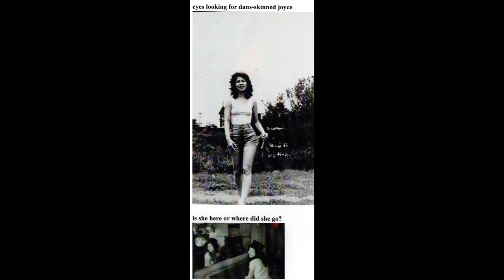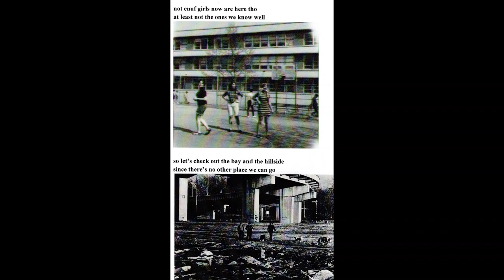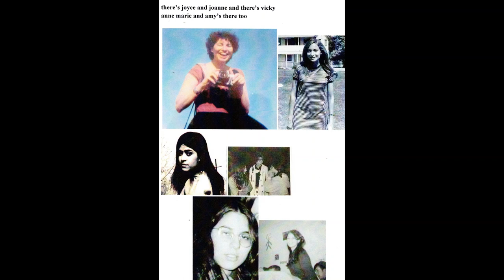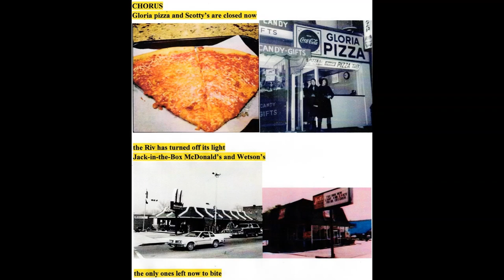Walking in the Dark Back of Clearview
This song is about the hippie background of the NY Boys and includes many pictures. The NY Boys, all in their early 20s, attended Jane Roberts’ Seth classes in Elmira, NY, in the 1970s.

I was one of the NY Boys and Seth called me “our poet.”

We grew up in the Clearview-Bayside-Whitestone neighborhoods of northeastern Queens, NY; and in 1966 our “hippie” background began. This song generally covers the late-60s.

I wrote the lyrics and created this video. Matt Comegys wrote the music and performs it.

The video includes pics of ten NY Boys Seth class members scattered thru out.

Six of the most well-known ones are:

Richard Kendall
Rick Stack
Lawrence Davidson
Jeff Marcus
Bobby Axelrod
Barrie Gellis (me)

Then there are four more.  I’m only using their first names because they don’t discuss it online but are briefly included in Sue’s class books. These are:

Joyce and Lena attended some classes. Vicky attended one class.  A NY Boy, Larry H,  is also pictured.

All of us are mentioned in the class transcripts except maybe Vicky,

My hope is that this song will be meaningful, not only to those who grew up in the era and area in Northeastern Queens—but also to those who grew up in similar neighborhoods scattered across America at that time.

I believe and I hope that you all can relate to your OWN teenage experiences growing up in 1960s America--even if technically you don’t know anyone or any specific places mentioned in the song.

Perhaps feelings will create a vehicle for listeners to ride back thru their own memories and bring to mind their old friends and hangouts—and wondering where they are now.

Barrie Gellis, wrote the lyrics; Matt Comegys wrote the music and performs the song.